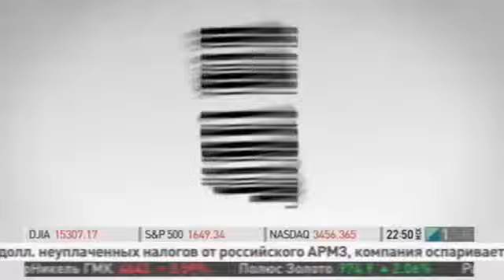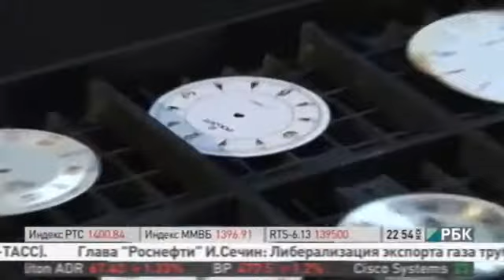Производство золотых часов НИКА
Журналист канала РБК посетил часовой завод НИКА и прошел весь процесс создания золотых часов